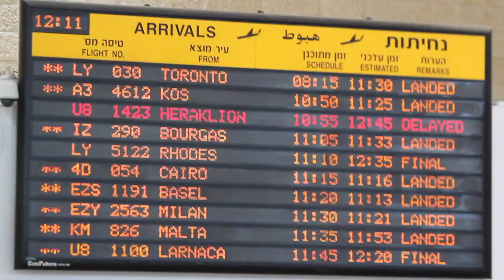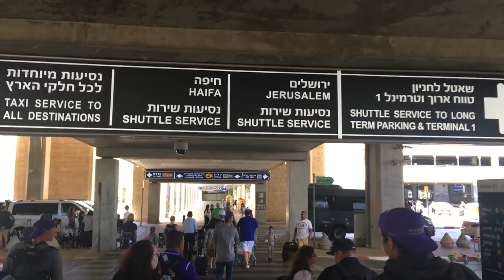FIL - Iroquois Nationals Spiritual Journey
For all the best and latest lacrosse content from across the world and 2018 World Championships, check out: